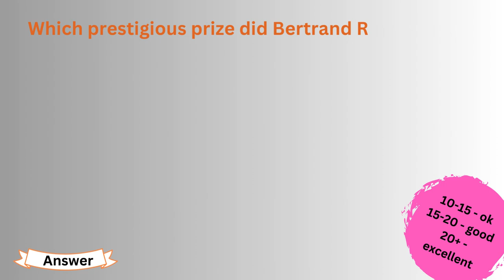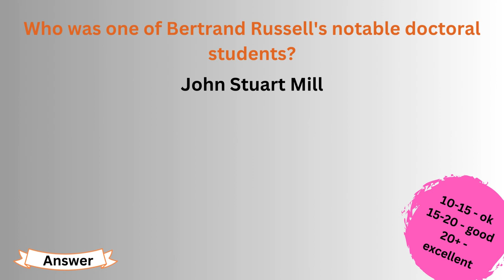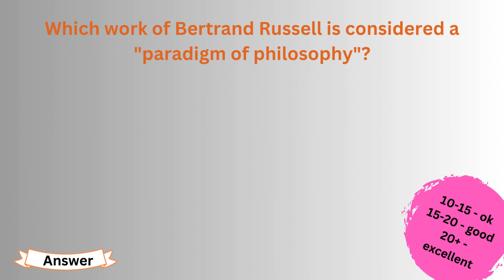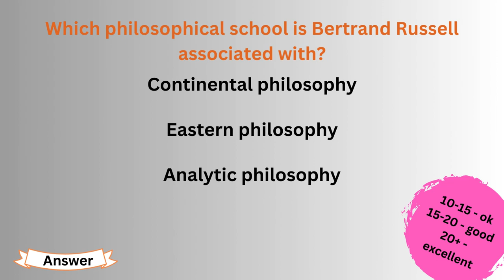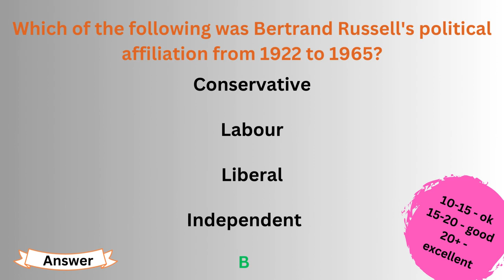Bertrand Russell, MCQS